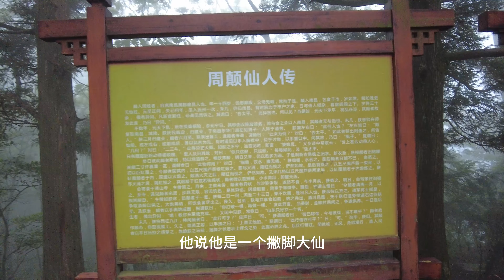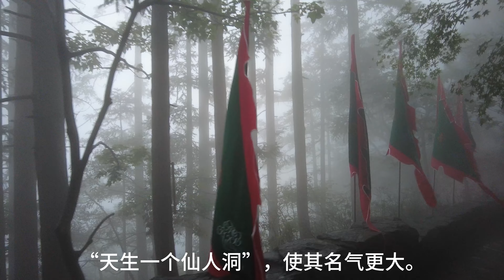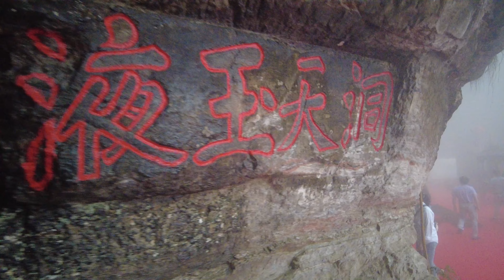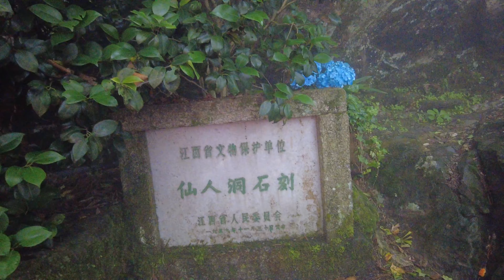仙人洞 31 May 2023#Fairy Cave- Lushan 4k MyTravelVlog15